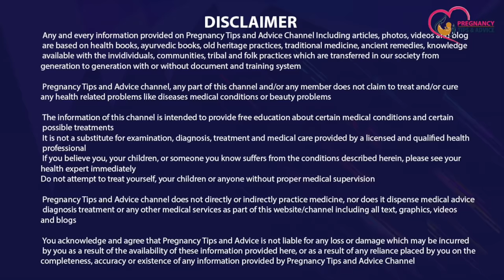Garbhpat Hone se Pahle ke Lakshan | Early Signs and Symptoms of Miscarriage in Hindi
Garbhpat hone se pahle ke lakshan janna har pregnant mahila ke liye bahut jaruri hai taaki wo early signs and symptoms of miscarriage ko pahchan sake aur samay se pahle hi miscarriage ko rok sake to is video ko dekhkar aap bhi garbhpat hone se pahle ke lakshan jaan sakti hai

Topics Covered in this video:
Garbhpat Hone se Pahle ke Lakshan
Early Miscarriage Symptoms
Signs and Smptoms of Miscarriage
Miscarriage symptoms in Hindi